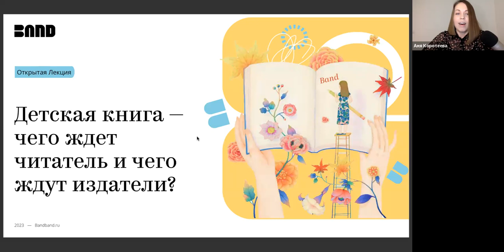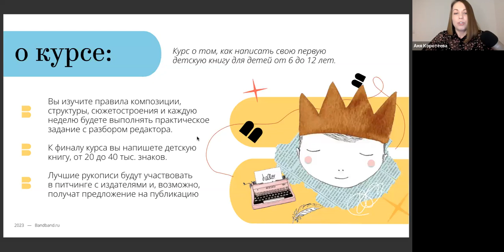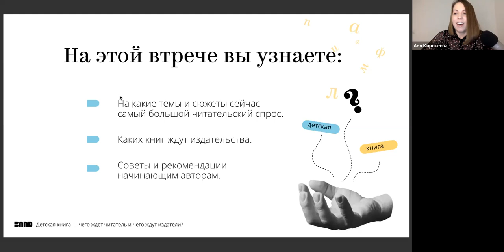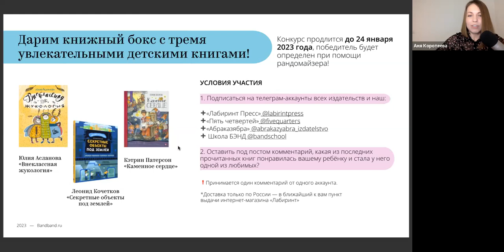Екатерина Бунтман, Наталья Эйхвальд, Ольга Дворнякова «Детская книга — читатель и издатели»